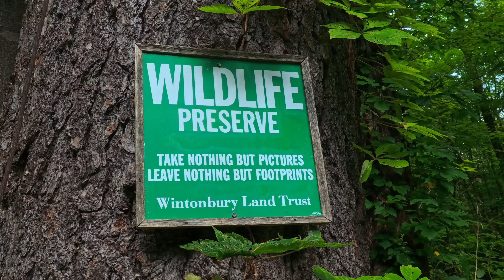Speer Preserve & House Ruins, Traprock Land Trust, Bloomfield, CT